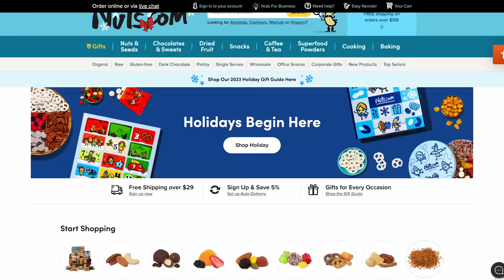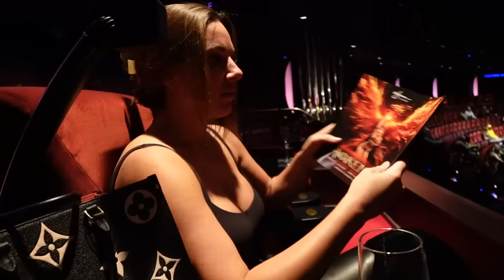WE HAVE GOOD NEWS!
Just weeks after Sabrina's surgery she is back to feeling 100% give and take headaches here and there. Needless to say, I was thrilled she was able to make this weekend trip with me! Thank you Wynn for having us out! I'll never stay anywhere else in Vegas after this experience :)